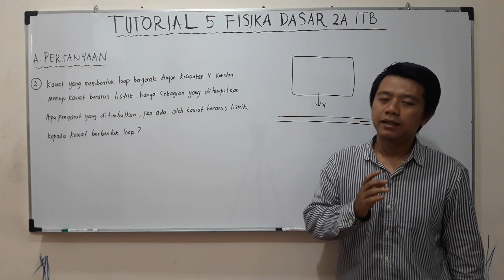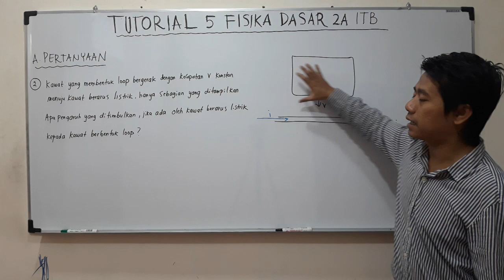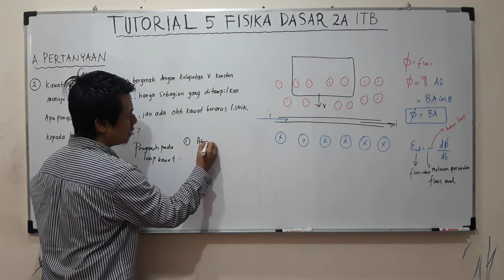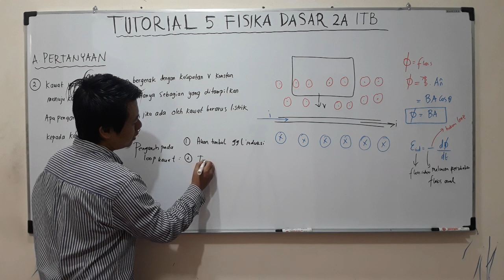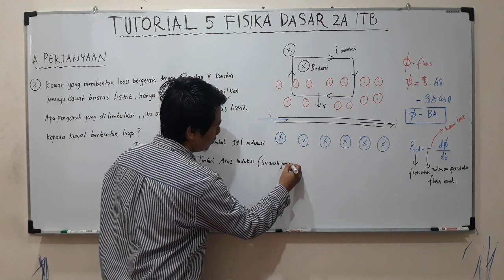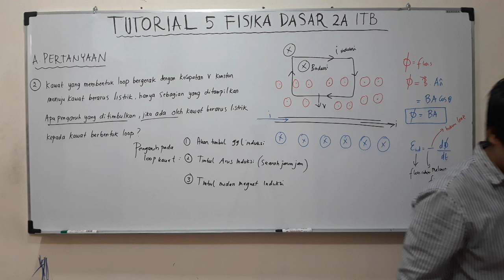Tutorial 5 Fisika Dasar 2A ITB part 2